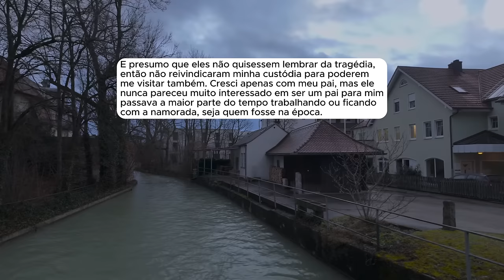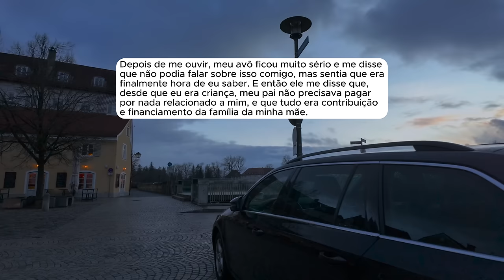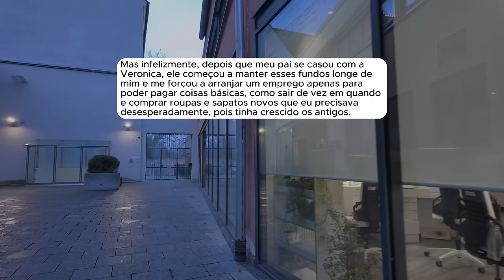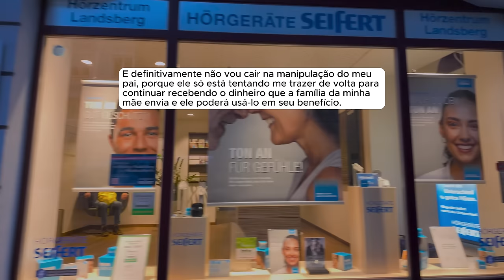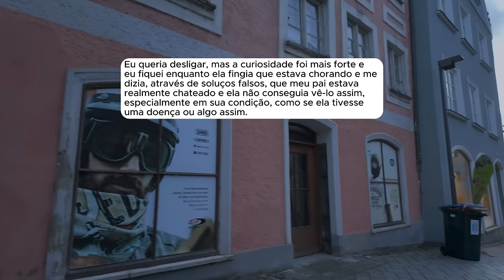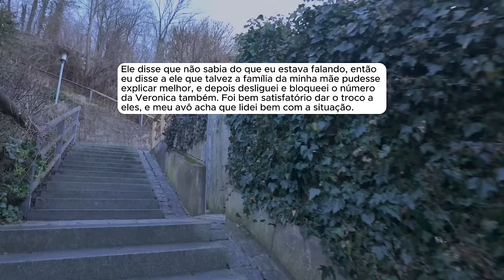🗿🍷Eles me expulsaram de casa, e agora que precisam de dinheiro, querem que eu volte.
Sobre o Nobre do Reddit:
Capítulos
00:00 - Introdução
00:37- História 1